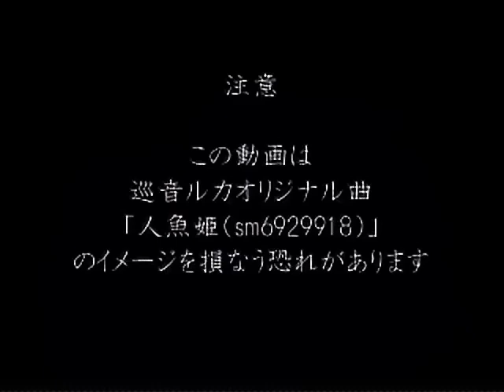Feng Yi sings “The Little Mermaid” | it has a very sad ending | Synthesizer V Cover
💙Video info:
I’ve tried to restore the original video to remove as much bitrate artifacts as I could. I upscaled also, but without modifying the aspect ratio.

Song by 4124
lyrics by 紅月 満
Artwork by infared

My blog about Synthesizer V, VOCALOID and more
Dear Patrons: Rachiet and Nicolas LANGE
💜SUPPORT ME💜
☆STORES:
   - lauramegurine.booth.pm/